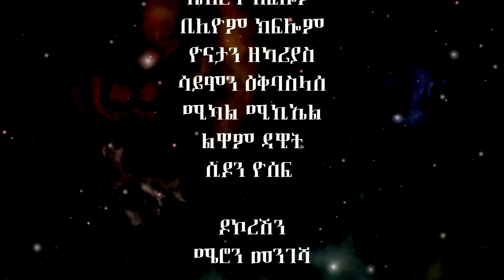New Eritrean Guayla 2023-ኣቦይ ንጉሰ by Bereket Goitom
Welcome to SEBEY MEDIA Channel. We are here to deliver quality and build our Society. This Channel will feature, Comedy, Short Dramas, Feature Films, Eritrean and Ethiopian songs,  Monologues, Biography, Interviews, and kid shows. It will create a platform for debate, discussion, and knowledge transfer for our community.

Bereket Goitom/በረኸት ጎይኦ- Eritrean Guayla New 2022/2023